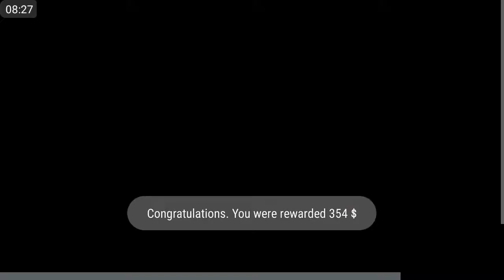Metal Contra Soldier Rambo - Gameplay IOS & Android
Metal Contra Soldier Rambo

Metal Contra Soldier Rambo is simple game and best game about shot and running game.
Welcome to Soldiers Gun - contra classic This is best game for fan of shot game.
Return to child hood with clasic titles make you crazy onetime.
In this classic game you will in carnate in man to combat Rambo soldier attacker overcome dangers and inconvenience to win all enemy have many skills.
Your enemy are the mercenaries are protecting our forest sand pro hibit monsters contain tremend ous power.
Weapons that you will use as pistols, knives, bombs be careful.